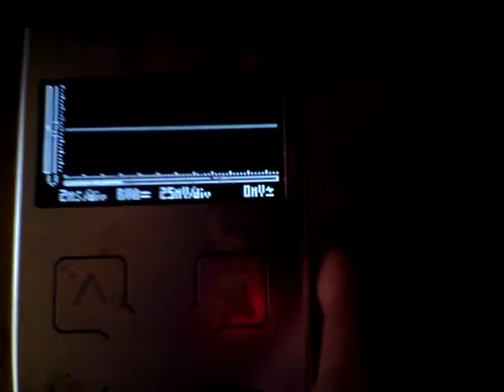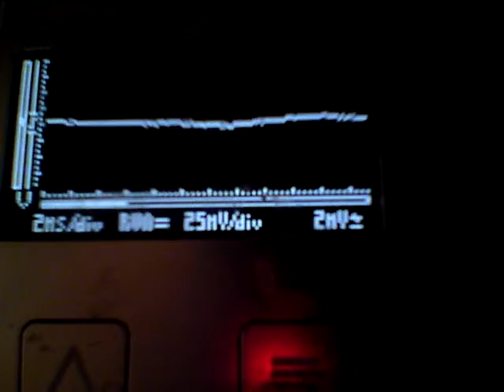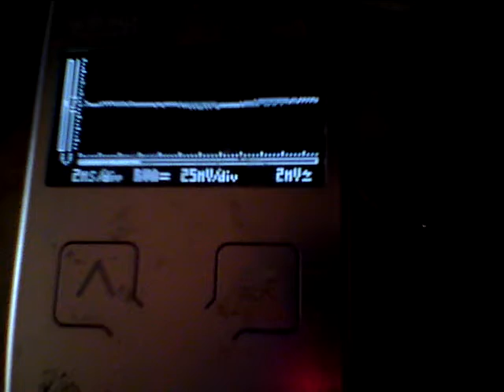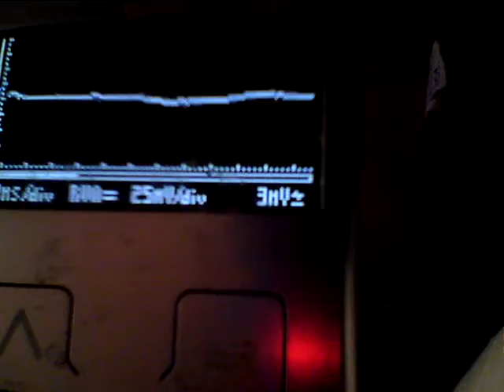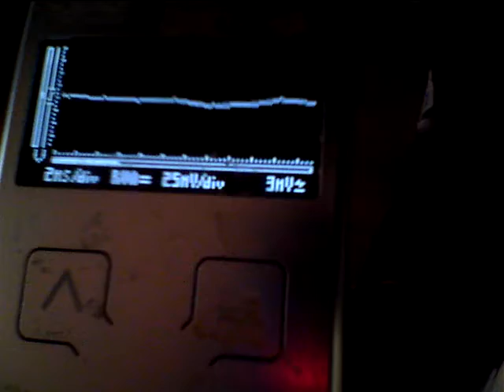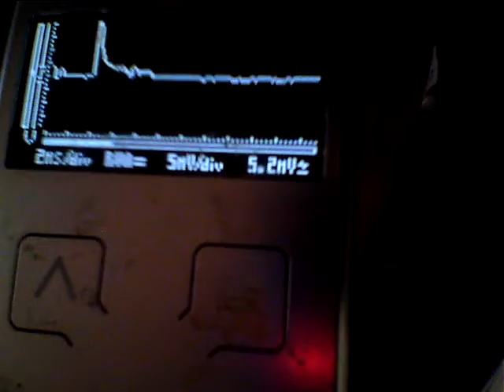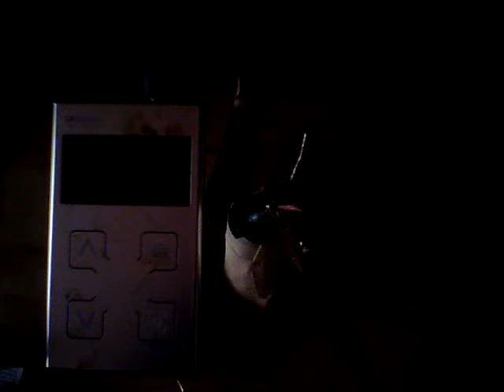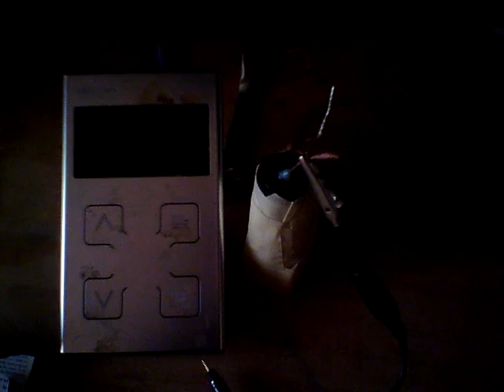Nirmopiles - conceptualisation/fabrication personnelles 14 mars 2021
Voici une vidéo-reportage, autoproduit et autoréalisé, présentant deux prototypes de mes systèmes nirmopilaires de production d'électricité sans polluants et à base de matériaux recyclables (ou recyclés). Ces deux types de piles sont issues de mes calculs et équations de l'acoustique. La nirmopile avec son emballage indiquait il y a quelques jours 100 mV de tension disponible. Il est possible qu'une décharge presque complète se soit produite lors que j'ai testé l'inversion des polarités de la pile nirmopilaire.